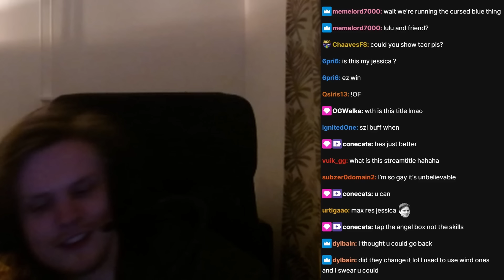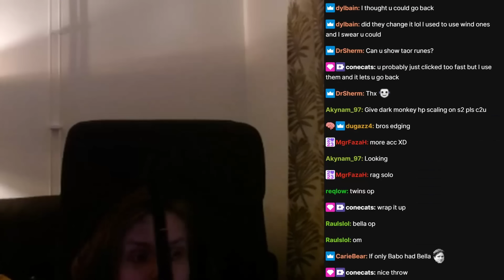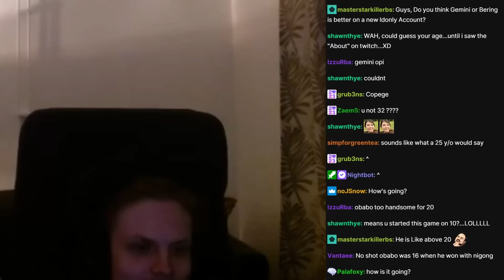AM I GOING CRAZY?! *HAHA* (Summoners War)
00:00 : Intro
00:02 : First game
04:50 : Second game
08:56 : Third game
12:39 : Fourth game
16:51 : Fifth game
19:07 : Sixth game
21:10 : Outro

Picture:
Ramael and judiah, water twin angels
new nat 5, runes, violent rune, g3, rta, guardian,